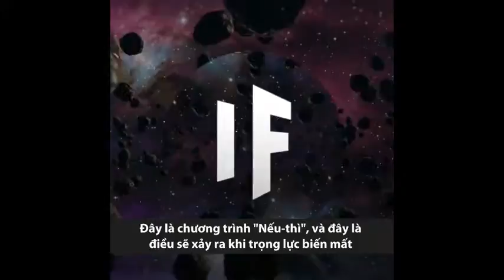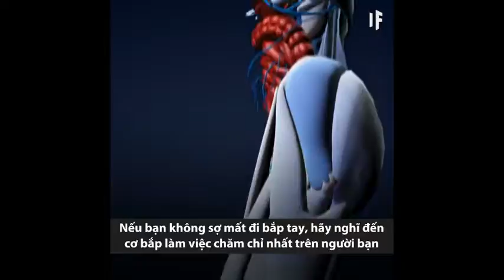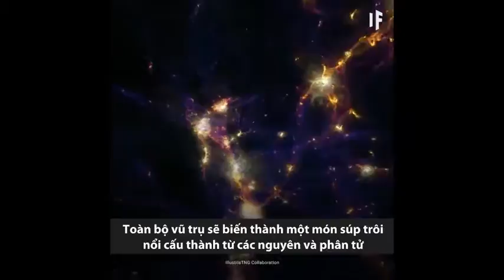Viễn cảnh Trái đất mất đi trọng lực - Thảm cảnh hủy diệt nhân loại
Fun fact: Ngay cả ở trên Trái đất, trọng lực cũng không đồng đều ở mọi nơi. Đó là bởi Trái đất không phải là một khối cầu hoàn hảo, khối lượng của nó được phân bố không đều. Và khối lượng phân bố không đều có nghĩa là trọng lực phân bố không đều!

╟KT11╟